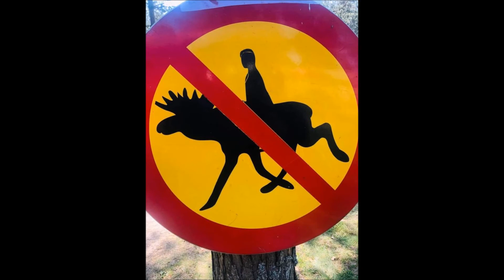Awesome Amusing Pics For Your Pleasure